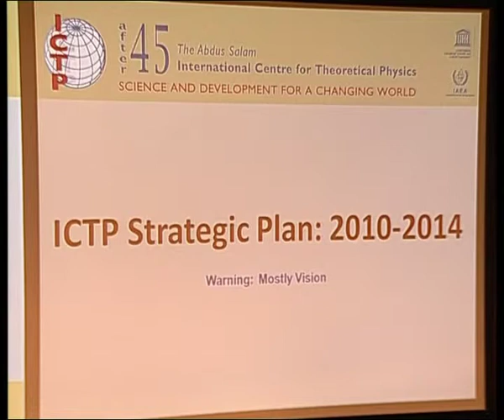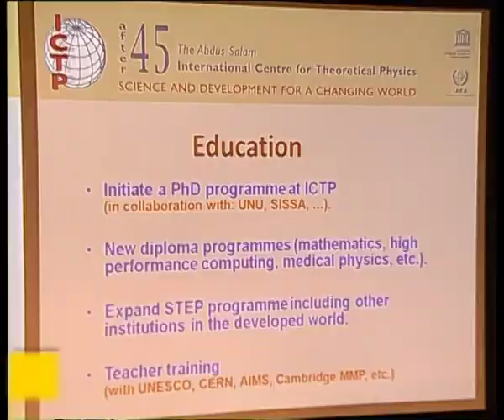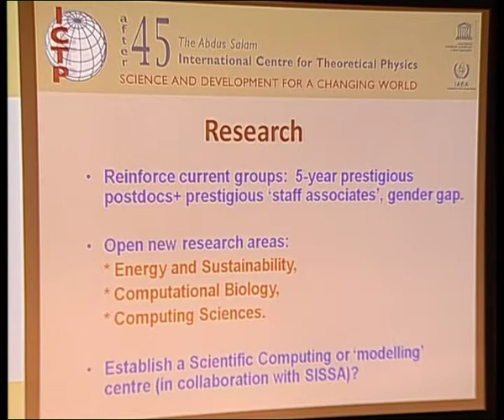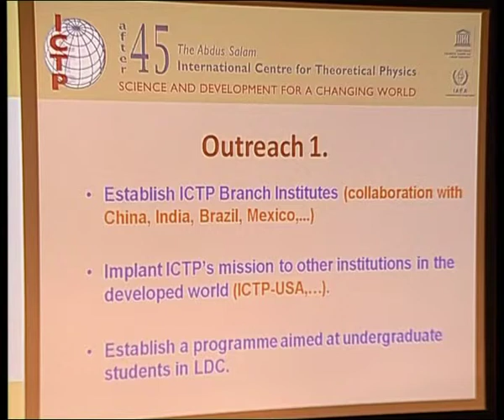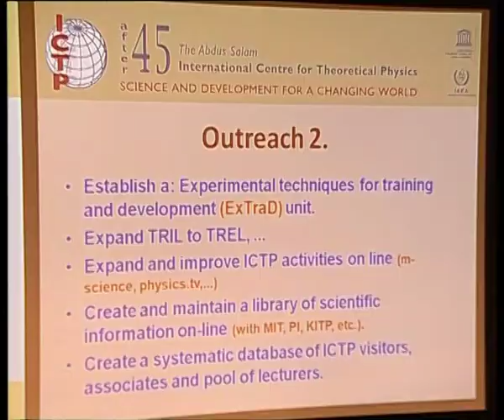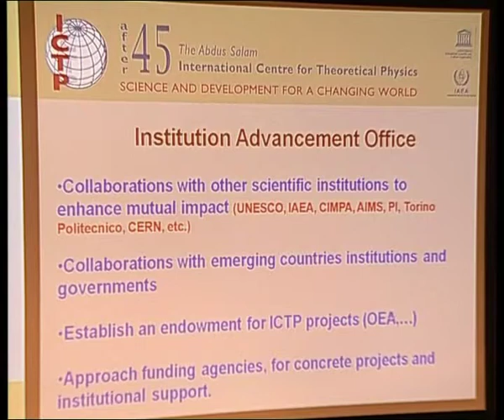ICTP Strategic Plan, Fernando Quevedo 3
Director,